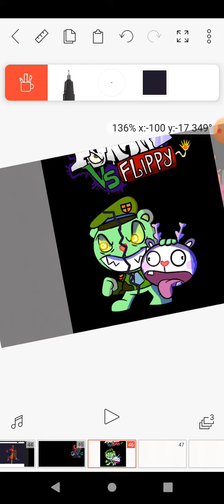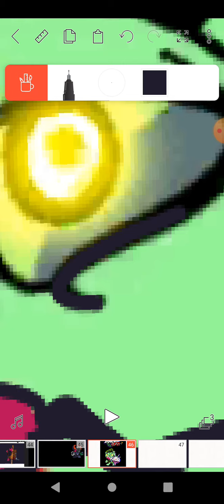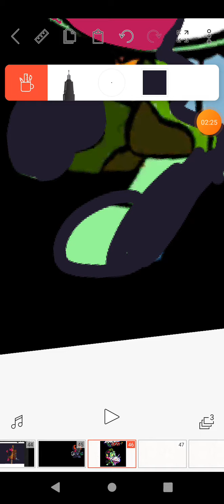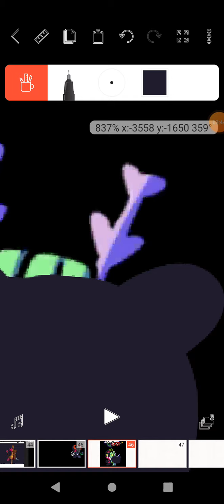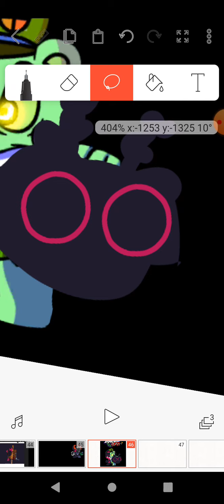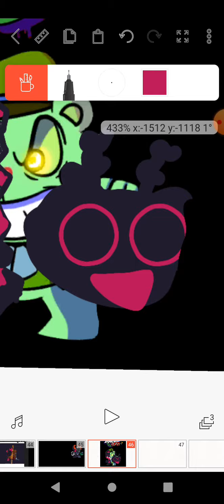five night funk vs Felipe corropido